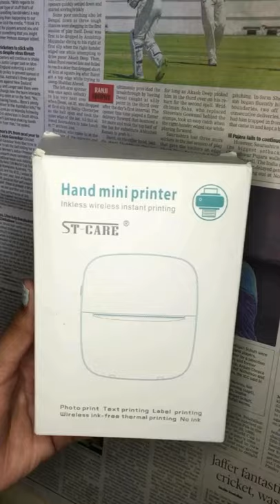Hand mini printer by ST Care , with many options of printing , no ink needed, how exciting! | Ft.ST.